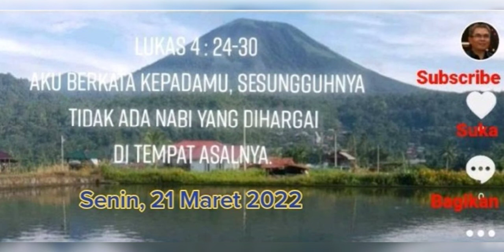Lukas 4:24-30//Renungan Harian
Salam kasih,
RHPE Channel
Dari khazanah permenungan ziarah batin menemukan mutiara iman; shared and edited by Patrick Ekel.

Tweeter : RHPE Channel
Facebook Fanpage : RHPE Channel